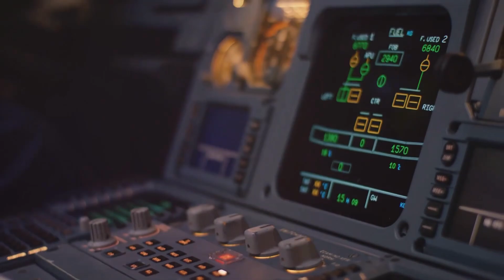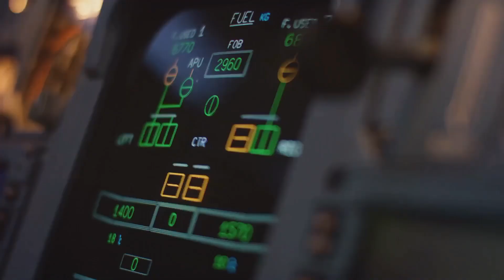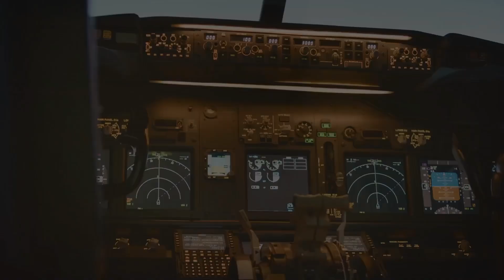Creating Cutting-Edge Airplanes for Enhanced Safety and Performance!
Discover the importance of safety and efficiency in modern aviation and learn about the groundbreaking technologies transforming airplanes. From advanced composite materials to next-generation engines, we delve into how these innovations reduce weight, improve fuel efficiency, and lower emissions. See how advanced safety features, autopilot systems, and real-time weather monitoring enhance passenger safety. Learn about the potential for AI-driven planes and the evolving role of pilots. Experience the benefits of quieter, smoother flights and exciting in-flight technologies like AR windows and personalized entertainment.

OUTLINE:

00:00:00 Opening Scene
00:00:16 Breaking Down Airplane Technology
00:00:40 Safety Features & Innovations
00:01:01 Next-Level Performance Enhancements
00:01:23 The Future of Autonomous Flight
00:01:46 Air Travel Reimagined
00:02:03 Wrap-Up